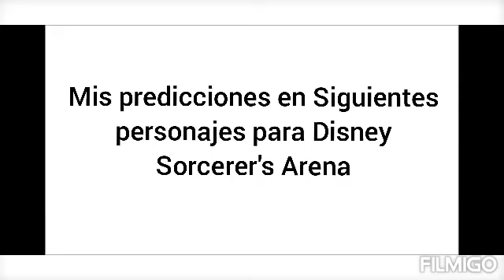Mis predicciones en Siguientes personajes para Disney Sorcerer's Arena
Skuld (Capitán)
Aqua (KH) (Capitán)
Ephemer (Legendario)
Strelitzia (Legendario)
Urd (KHDR) (Épico)
Vor (KHDR) (Épico)
Terk (Tarzán) (Épico)
Tito (Oliver y su Pandilla) (Raro)

Nota: Skuld y Aqua fue las primeras heroínas posibles con la rareza posible: Capitán (Como la de Sega Heroes)